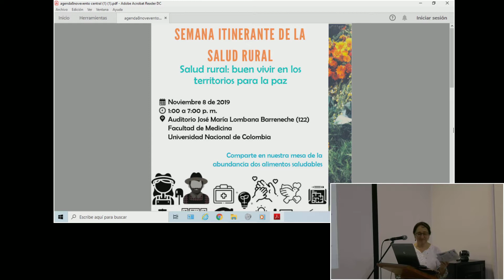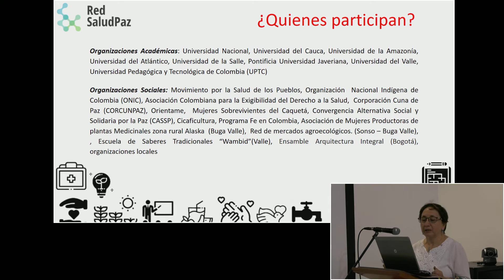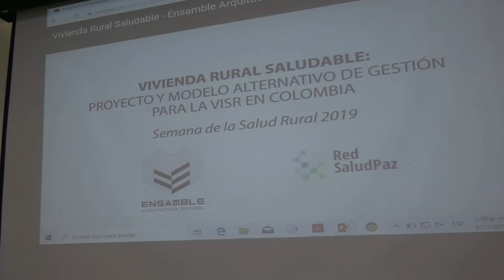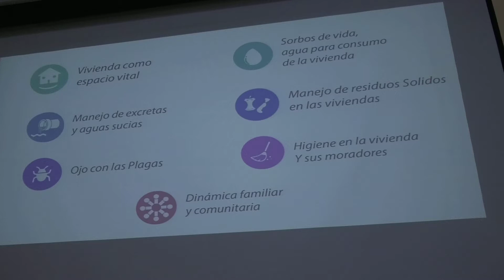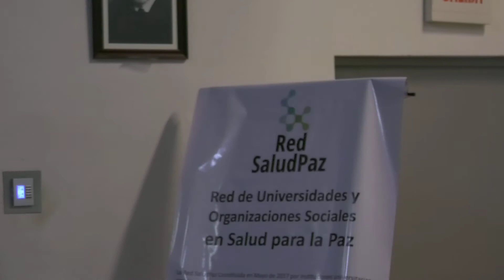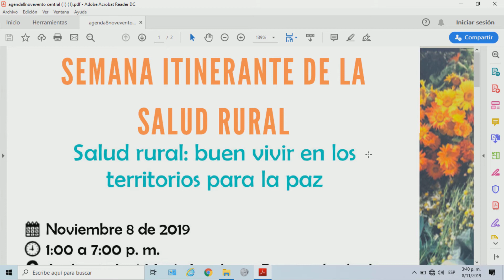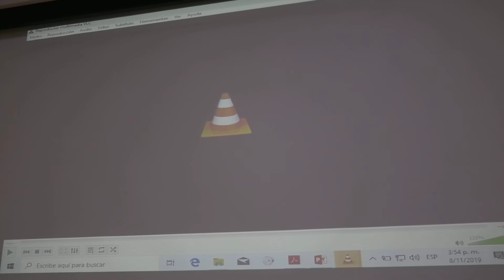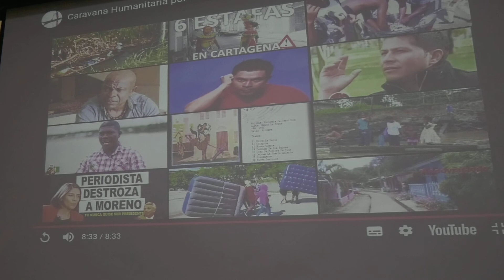SEMANA ITINERANTE DE LA SALUD RURAL